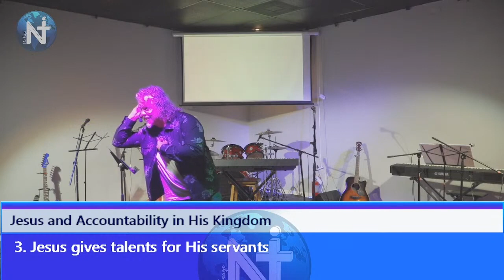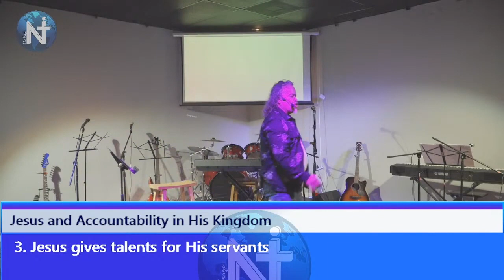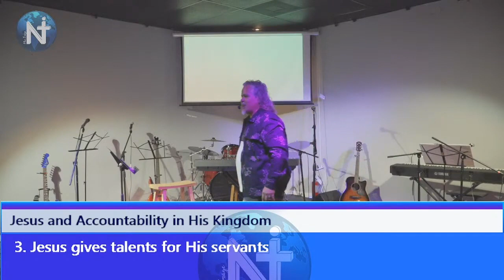Jesus And Accountability in His Kingdom ｜ Pr Erlei Lemes ｜ May 1 2022